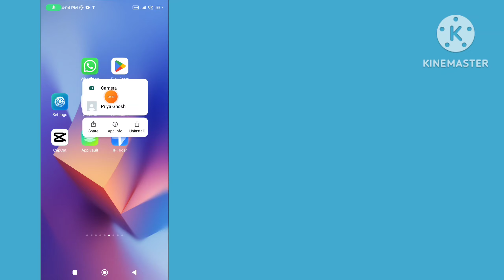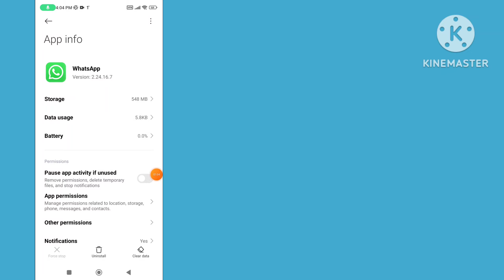How to Activate Meta Ai in WhatsApp 2024 |How To Use Meta AI In WhatsApp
How to activate Meta AI in WhatsApp 2024.How to use Meta AI in WhatsApp. Meta AI WhatsApp. How To Get Meta Ai On WhatsApp. How to Get Meta Ai on WhatsApp Android. Fix Meta AI not showing on WhatsApp. How to get Meta AI on WhatsApp 2024.WhatsApp Meta AI not showing.